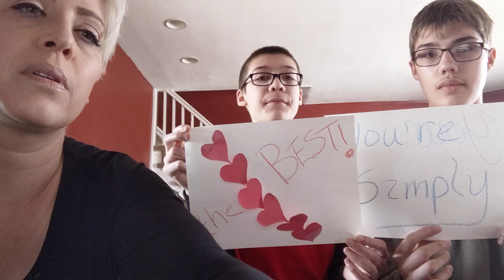A Message to Teachers From a Vanguard School Family!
Happy Teacher Appreciation Week from Michelle DeRusso and her son, Michael.